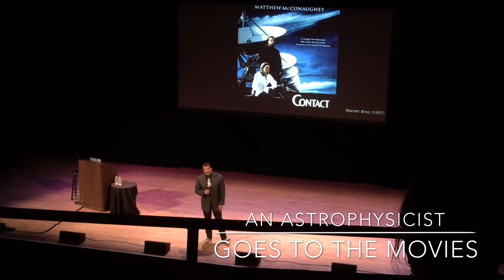Neil deGrasse Tyson: "Contact" (4K)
"CONTACT" Movie (CLIP #1 of 1 / Part 1 of 1)

Neil de Grasse Tyson at the Orpheum Theatre in Minneapolis, Minnesota on June 13, 2016 touring "An Astrophysicist Goes to the Movies".

* this was casually shot from the audience with no ambition for anyone else to ever see it, hence the shortcomings in its quality, but due to the 4K video file size, I needed to get this thing off my iPhone... so, enjoy?